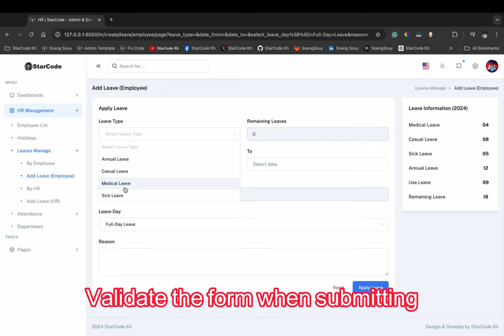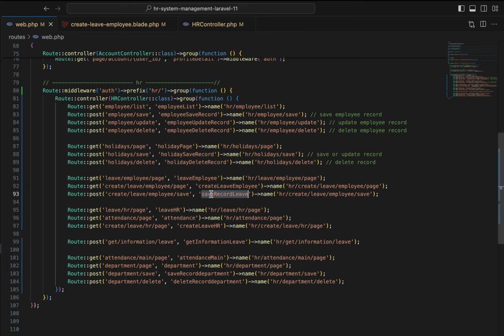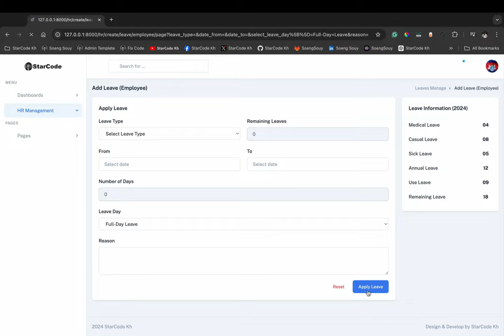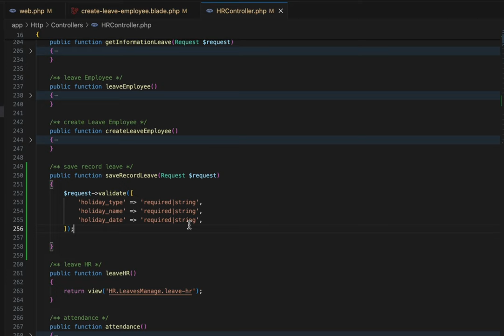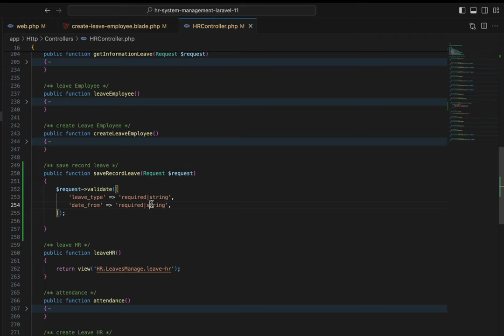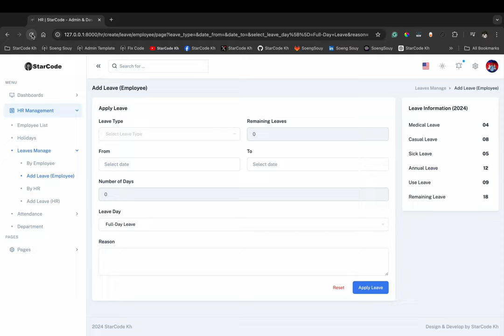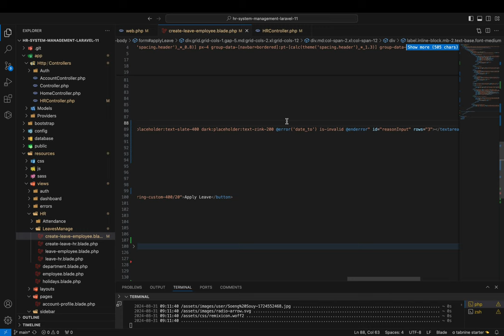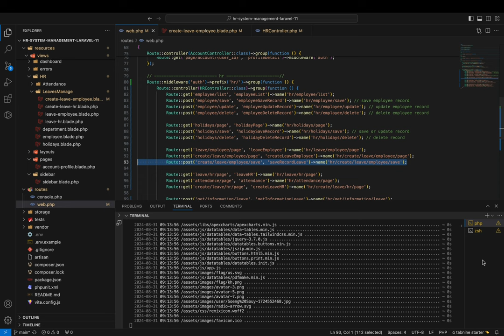Validate form apply leave in HR Laravel 11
▸｜00:00:00｜Intro my cover video
▸｜00:00:10｜Run: php artisan serve
▸｜00:00:18｜Login project
▸｜00:00:31｜Validate form submit
▸｜00:00:57｜Create a new route for saving a record
▸｜00:01:30｜Add new function to validate
▸｜00:02:36｜Add route name in form submit
▸｜00:04:28｜Show message when not fill
▸｜00:06:22｜Show color border
▸｜00:11:05｜Git push
Follow Soeng Souy on:
Enjoying the content?
𝗦𝘁𝗮𝗿𝗖𝗼𝗱𝗲 𝗞𝗵 :) Thank you for being so supportive!